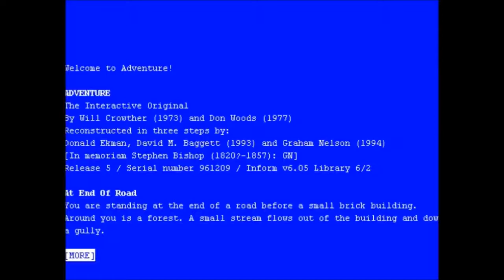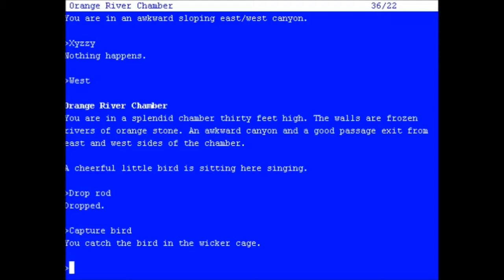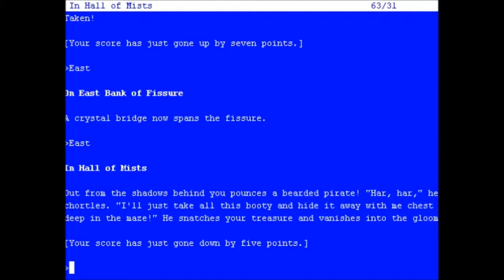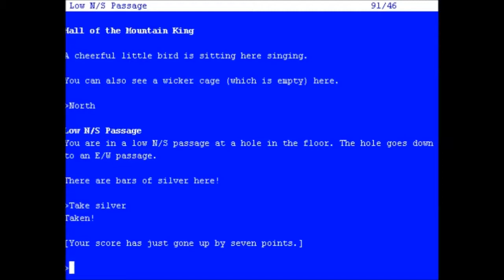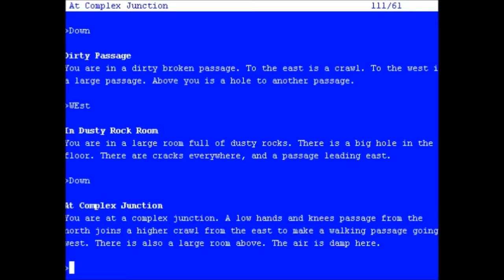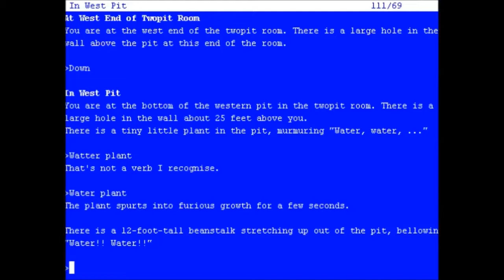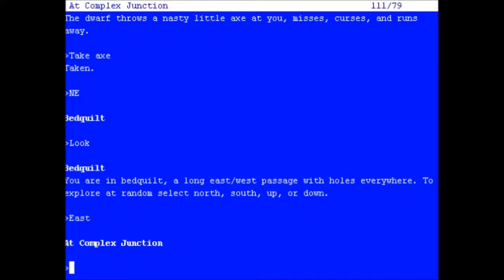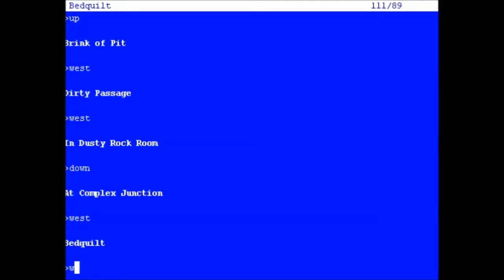The Original Adventure Game - #1 1/3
Attempting to complete the granddaddy, the classic, the first adventure game that started it all. Will I prevail?

Attempts 1-2 were shit and not even worth uploading so this is my 3rd attempt.